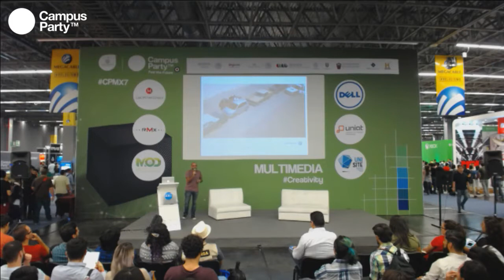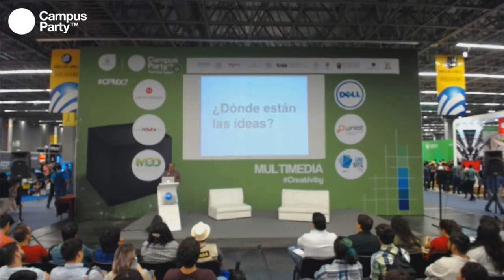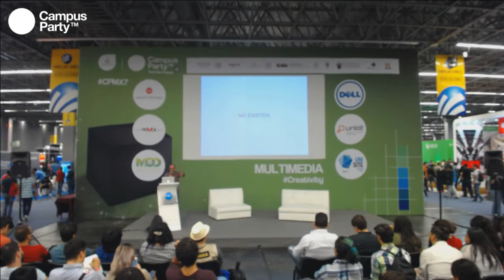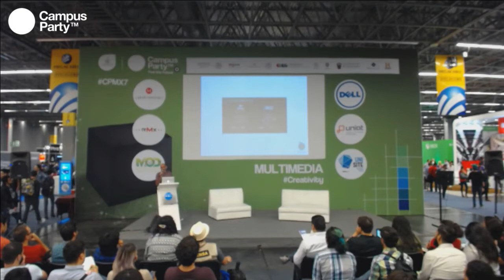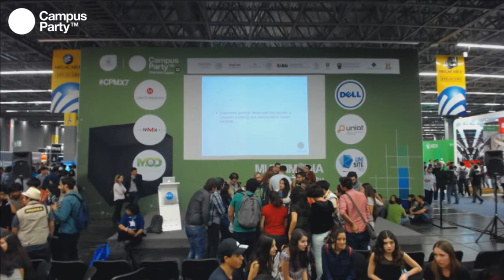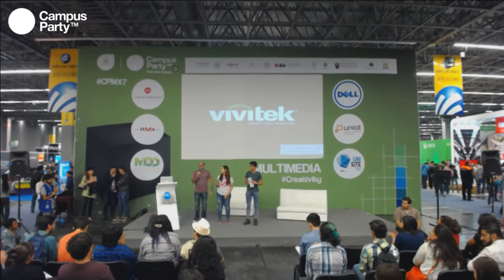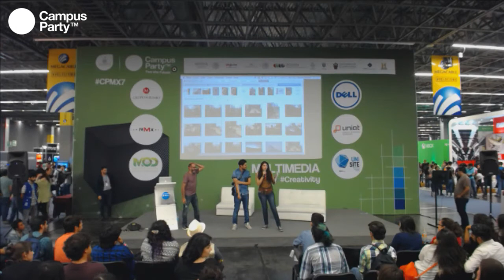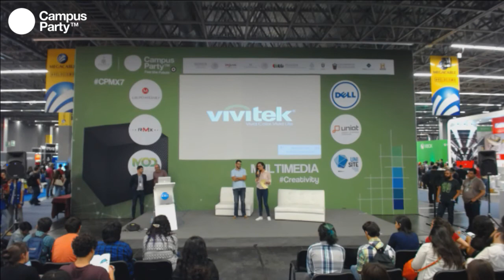CPMX7 Creativity- Proceso Crativos, Alejandro Norniella- Academia Mexicana de la Creatividad